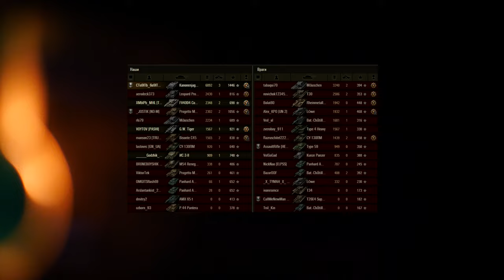СЫГРАЛ КРАСИВО #2 Kanonenjagdpanzer 105 ЧЕТКО ОТЫГРАЛ НА МАЛИНОВКЕ